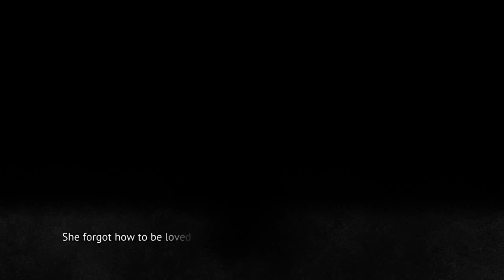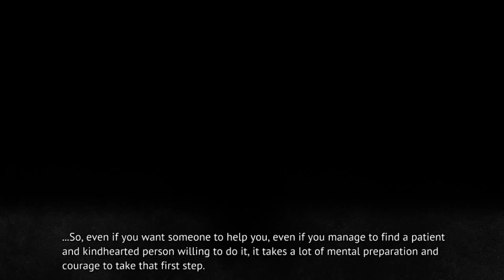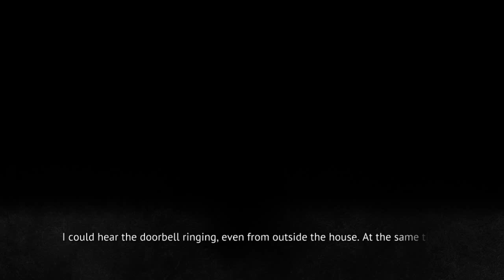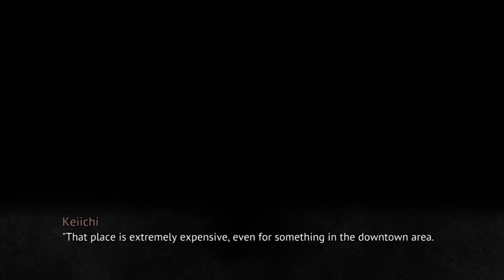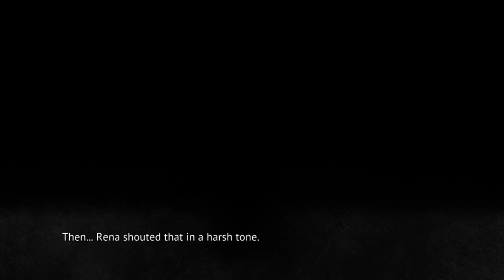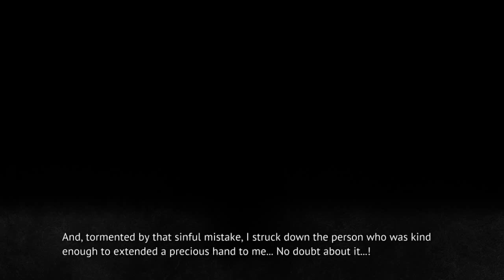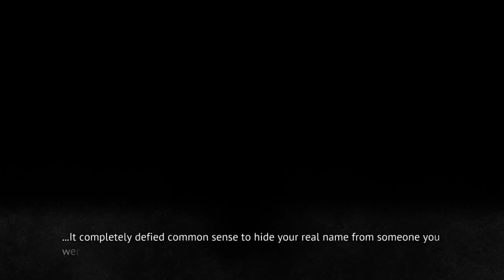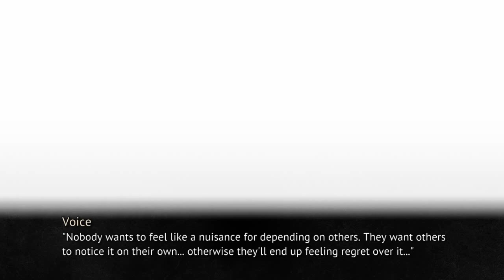MIOTSUKUSHI OMOTE PT13